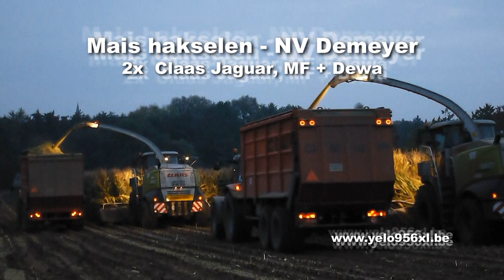Hakselen 2015: 2x Claas Jaguar + MF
Ensilage de maïs 2015 par l'entreprise Demeyer NV.  Claas Jaguar 950 + Claas Jaguar 960 + orbis 600 + MF + Dewa.
Un grand merci aux chauffeurs pour leur disponibilités.